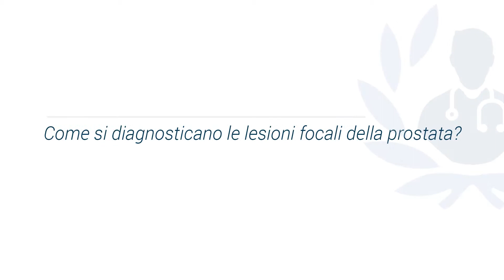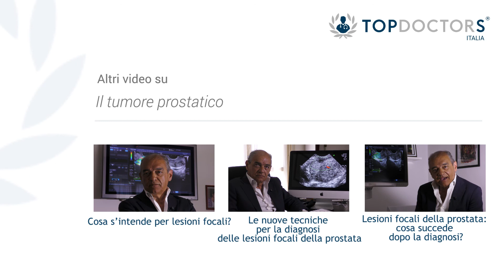Diagnosi delle lesioni focali della prostata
È possibile diagnosticare le lesioni focali della prostata?
Il Dott. Antonio De Fiores, esperto in Radiologia, ci parla dell'esame strumentale più utilizzato nella diagnosi di lesioni focali della prostata: l'ecografia.